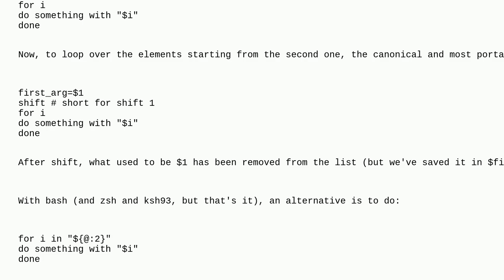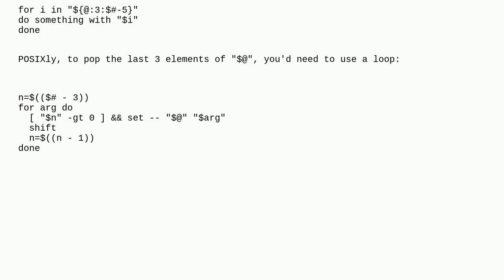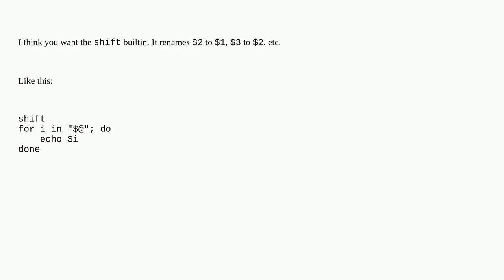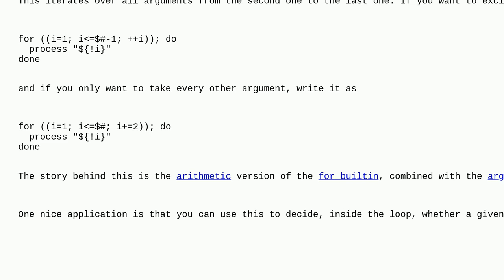Unix: $@ except the 1st argument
$@ except the 1st argument

A special thanks goes out to the awesome community

  bash scripting shell